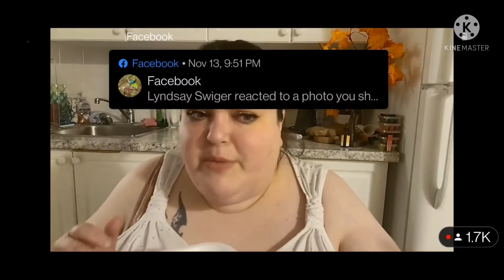Foodie Beauty Heart Break and Hummus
Funny enough, no hummus in my video despite her description of her night. This video was condensed from 4.5 hours to less than 15 minutes for your viewing pleasure. Please enjoy ☺️